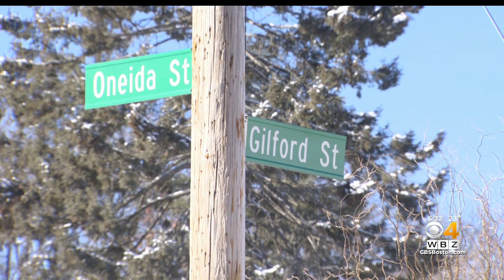Police Travel To Manchester, NH Address For Investigation Of Harmony Montgomery's Disappearance